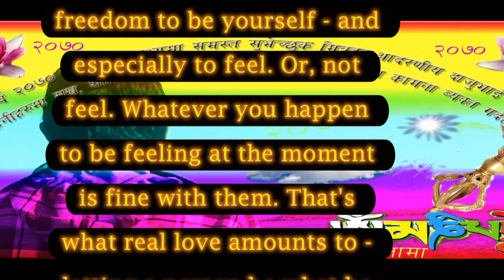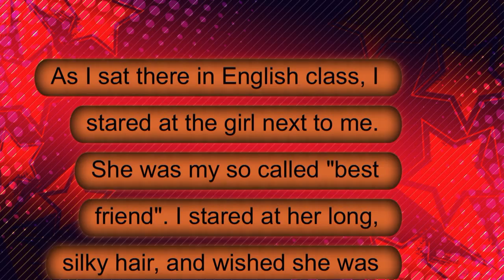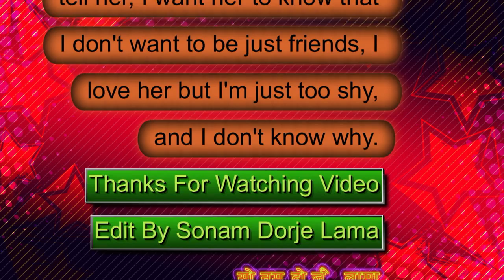Nepali Karaoke Song San Nani Timilai